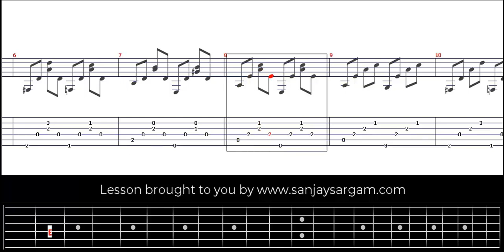20 Warm Up Exercises - Guitar Tutorial (Fingerstyle & Chords)